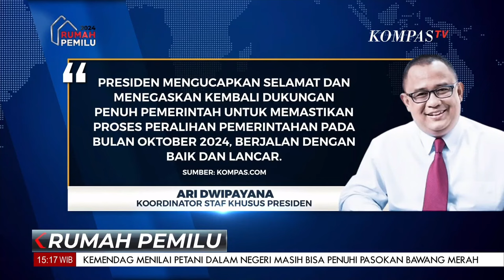Pertemuan Tertutup Prabowo-Gibran dan Jokowi di Istana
KOMPAS.TV - Prabowo-Gibran Bertemu Presiden Jokowi Tertutup, Apa yang Dibicarakan?